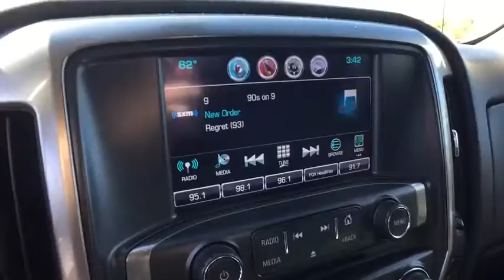2017 Chevrolet Silverado 1500 Clarkston, Waterford, Lake Orion, Grand Blanc, Highland, MI 203230A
Summit White Used 2017 Chevrolet Silverado 1500 available in Clarkston, Michigan at Bowman Chevrolet. Servicing the Waterford, Lake Orion, Grand Blanc, Highland, MI area.

2017 Chevrolet Silverado 1500 LT - Stock#: 203230A - VIN#: 1GCVKREC7HZ133644

Bowman Chevrolet
6750 Dixie Hwy

2017 SILVERADO 1500 LT 4WD with Low Miles and One Owner Clean Carfax**Trailering Equipment Package**4WD**Available Mobile Hotspot Capabilities**Wireless Phone Charging**Infotainment Center**Back-Up Camera**Front Heated Seating**USB Port, Satellite Radio, Radio Wheel Control**Automatic Temperature**Remote Start**Trailer Brake**Tow Features**Heated Mirrors**Keyless Entry**Alloy Wheels**Hitch**On Star Available Services**Dual Power Seating**brbrAt Bowman Auto Group we provide One Great Experience and are proud to offer Transparent Pricing!. Proudly serving: Oakland County, Clarkston, Bloomfield Hills, Flint, Waterford, Holly, Whitelake, Lake Orion and Detroit. brbrAwards:br  * 2017 KBB.com 10 Most Awarded Brands
All Star Edition,Preferred Equipment Group 1LT,Trailering Package,6 Speaker Audio System,6 Speakers,AM/FM radio: SiriusXM,CD player,HD Radio,MP3 decoder,Premium audio system: Chevrolet MyLink,Radio data system,Radio: AM/FM 8 Diagonal Color Touch Screen,Single Slot CD/MP3 Player,SiriusXM Satellite Radio,Steering Wheel Audio Controls,Air Conditioning,Dual-Zone Automatic Climate Control,Electric Rear-Window Defogger,110-Volt AC Power Outlet,Bluetooth For Phone,Power steering,Power windows,Power Windows w/Driver Express Up,Remote Keyless Entry,Remote keyless entry,Remote Vehicle Starter System,Steering wheel mounted audio controls,Leather Wrapped Steering Wheel w/Cruise Controls,Manual Tilt Wheel Steering Column,Manual Tilt/Telescoping Steering Column,Speed-sensing steering,Traction control,4-Wheel Disc Brakes,ABS brakes,Dual front impact airbags,Dual front side impact airbags,Emergency communication system,Front anti-roll bar,Front wheel independent suspension,Low tire pressure warning,Occupant sensing airbag,Overhead airbag,Rear Chrome Bumper,Remote Locking Tailgate,Brake assist,Electronic Stability Control,Exterior Parking Camera Rear,Rear Vision Camera,Delay-off headlights,Fully automatic headlights,High-Intensity Discharge Headlights,Panic alarm,Theft Deterrent System (Unauthorized Entry),Speed control,Heavy-Duty Rear Locking Differential,150 Amp Alternator,Auxiliary External Transmission Oil Cooler,Body Color Bodyside Moldings,Body-Color Door Handles,Body-Color Mirror Caps,Body-Color Power Adjustable Heated Outside Mirrors,Bodyside moldings,Chrome Grille Surround,E85 FlexFuel Capable,EZ Lift & Lower Tailgate,Front Chrome Bumper,Heated door mirrors,LED Cargo Box Lighting,Power door mirrors,Rear step bumper,Rear Wheelhouse Liners,Thin Profile LED Fog Lamps,4.2 Diagonal Color Display Driver Info Center,Cloth Seat Trim,Color-Keyed Carpeting w/Rubberized Vinyl Floor Mats,Compass,Driver & Front Passenger Illuminated Vanity Mirrors,Driver door bin,Driver vanity mirror,Floor Mounted Console,Front & Rear All-Weather Floor Mats,Front reading lights,Illuminated entry,Interior Driver Assist Handle (LPO),OnStar 3 Months Guidance Plan,OnStar w/4G LTE,Outside temperature display,Overhead console,Passenger vanity mirror,Rear reading lights,Tachometer,Tilt steering wheel,Trip computer,Voltmeter,Wireless Charging,10-Way Power Driver's Seat Adjuster,40/20/40 Front Split Bench Seat,Front Power Reclining Bucket Seats,Heated Driver & Front Passenger Seats,Rear 60/40 Folding Bench Seat (Folds Up),Split folding rear seat,4 Movable Upper Cargo Tie Downs,Front Center Armrest w/Storage,Passenger door bin,Integrated Trailer Brake Controller,Alloy wheels,Wheel Locks (Set of 4) (LPO),Wheels: 20 x 9 Polished-Aluminum,Deep-Tinted Glass,Variably intermittent wipers,3.42 Rear Axle Ratio,Meticulously Detailed Inside and Out!